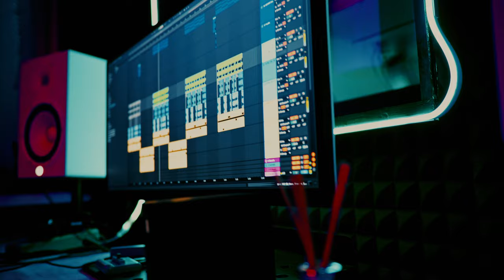Music AI Film edit